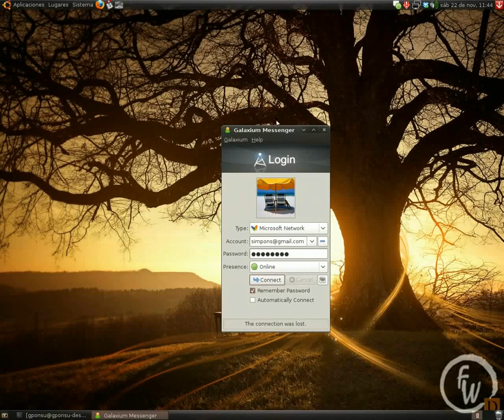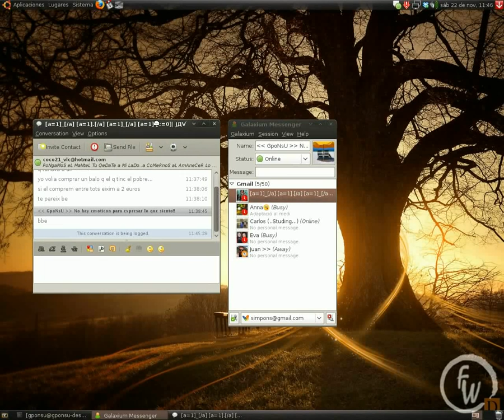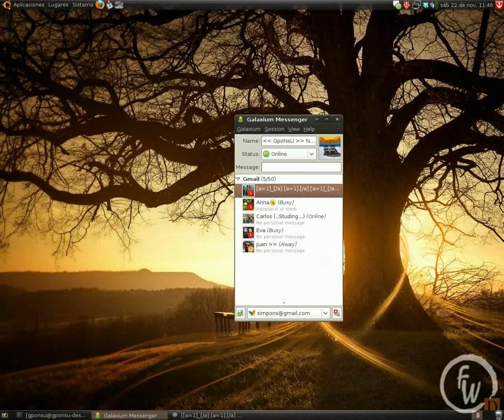Zona BETA: Galaxium messenger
Hoy en Zona BETA analizamos la versión beta del programa Galaxium messenger que vimos hace unos días en "aplicaciones para GNU/Linux". Como dijimos para la nueva versión incluirán webcam y algunas cosas mas que podéis ver en el vídeo.